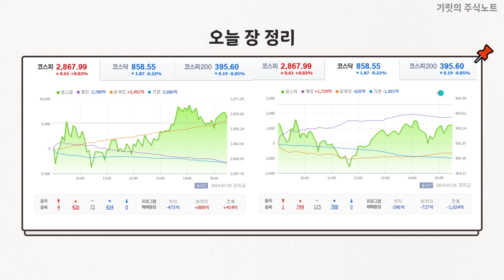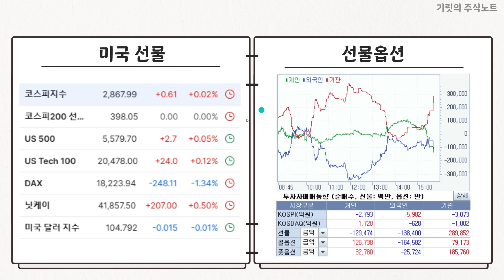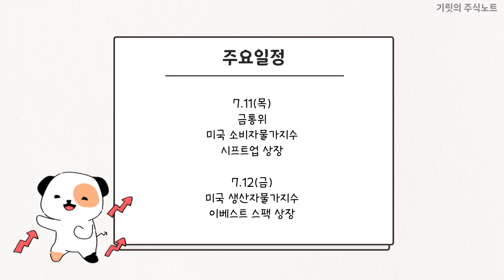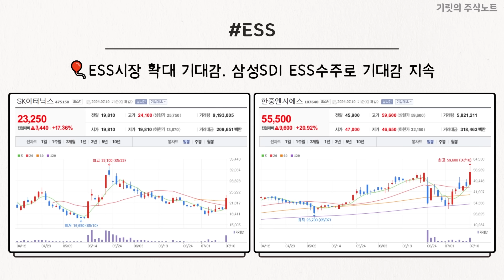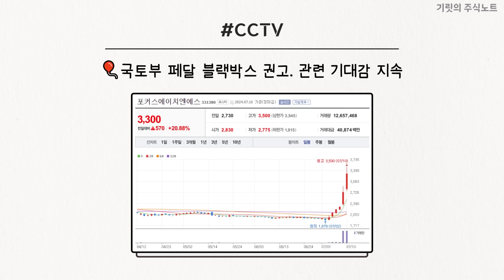"호재가 떴군요!" 금투세 폐지 가쥬아!